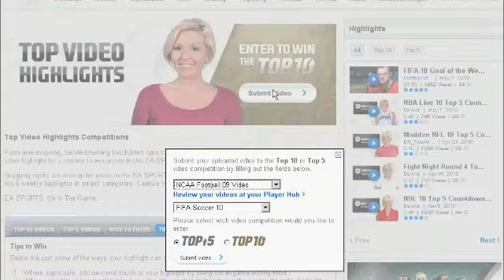EA SPORTS Launches a brand new user-highlight competition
Play any EA SPORTS Game, and upload highlights to win prizes. Details